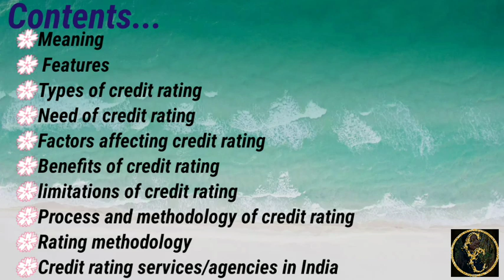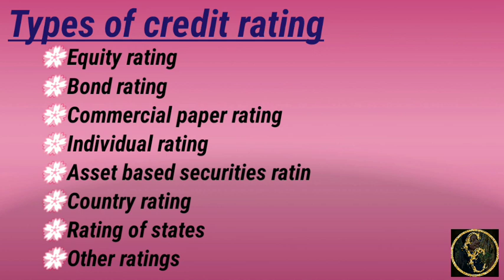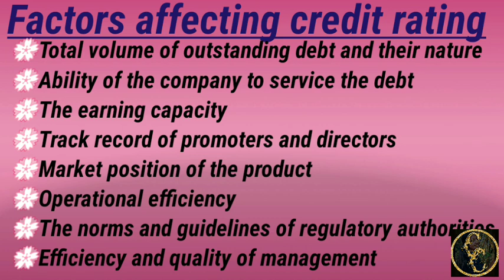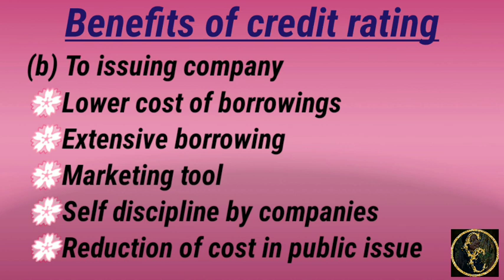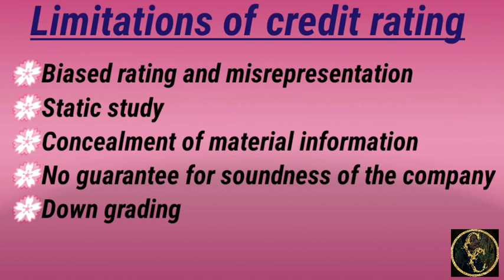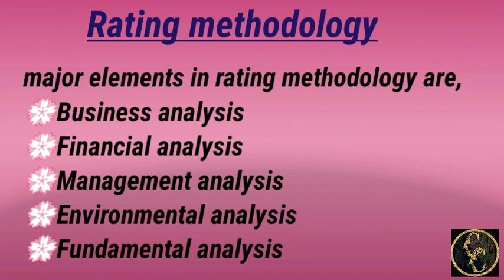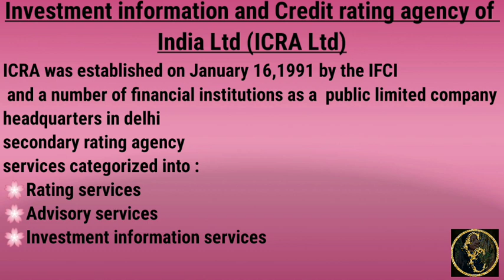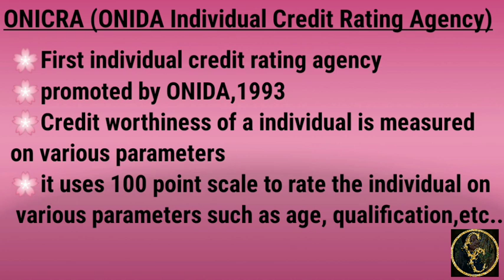Credit Rating || Financial Services || Commerce Companion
this video discuss aboutt credit rating module of  financial services for  BCOM students . revision series for 4th sem bcom students.also useful for other students who want to know about this subject.

financial services
credit rating
easy financial services
merchant banker
module 4
mg University